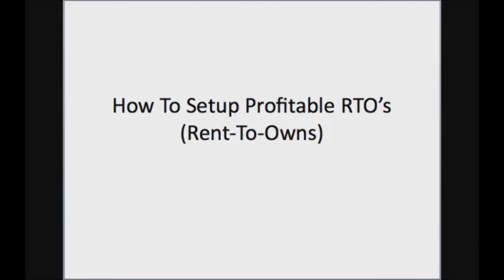How to Setup Profitable RTO's in Canada - [Preview]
Experienced Real Estate investor shares how he sets up rent-to-owns and make decent profit.